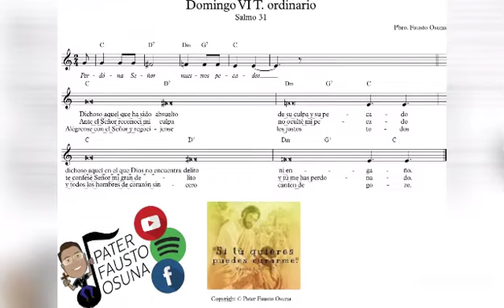SALMO VI DOMINGO TIEMPO ORDINARIO CICLO B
Salmo 31
Perdona Señor nuestros pecados